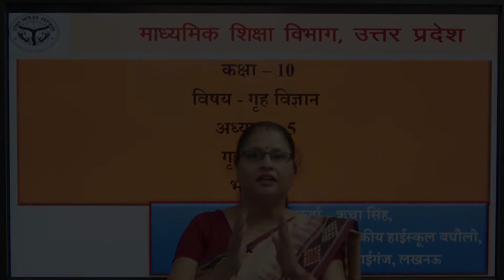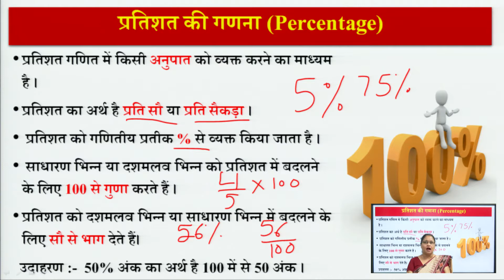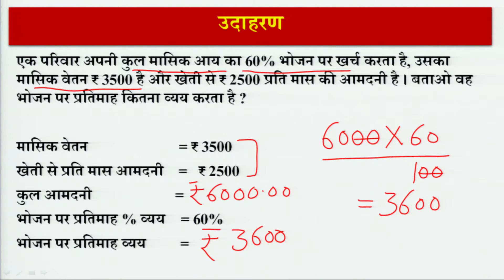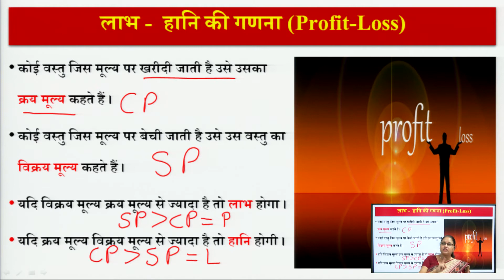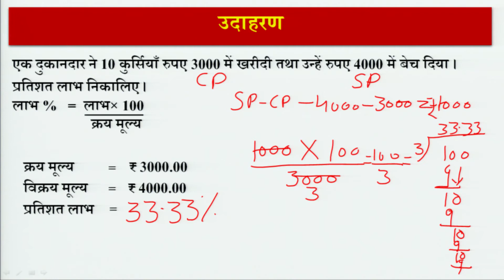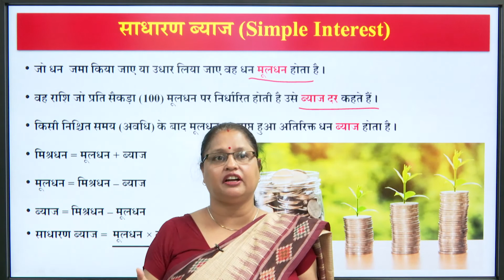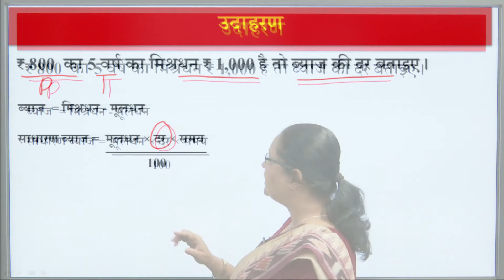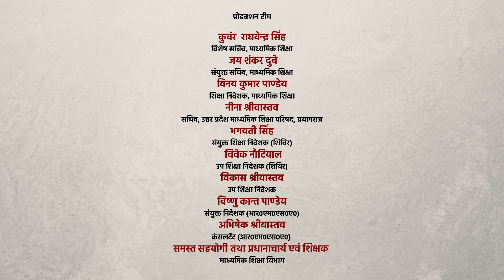Home Science -Class 10-गृह गणित (भाग-3)